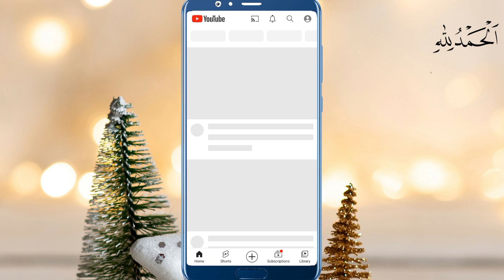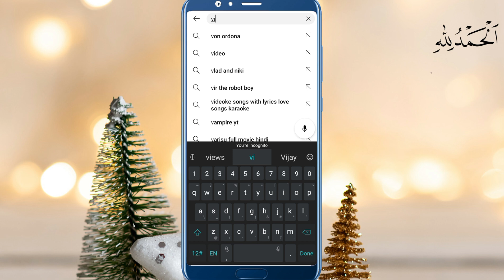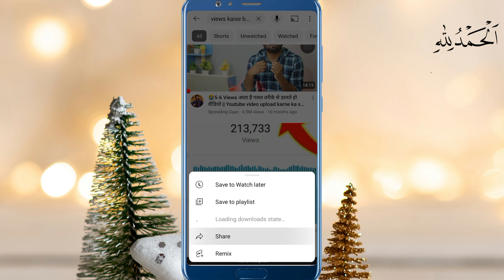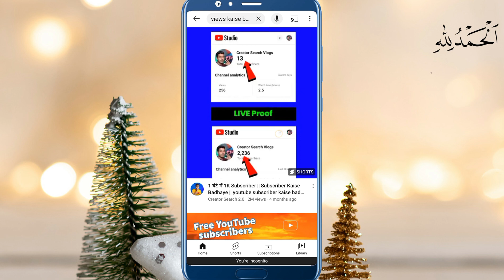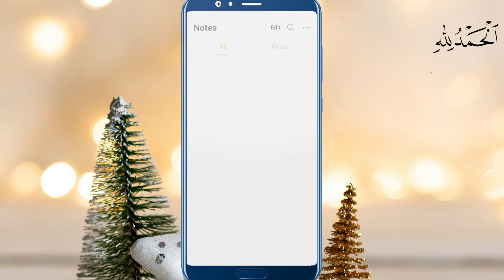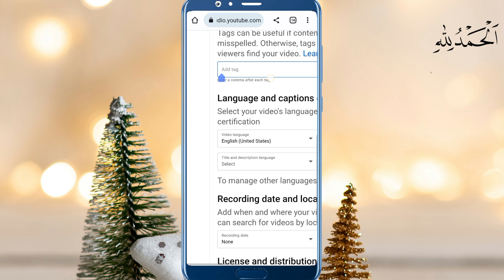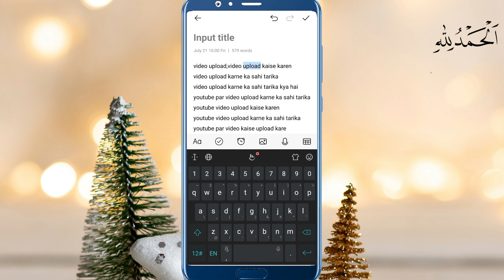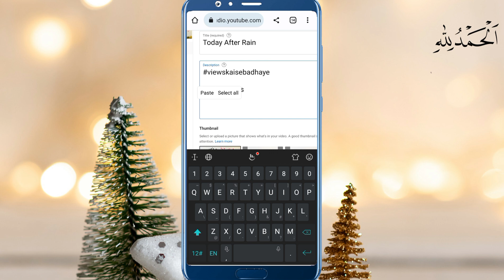Seo Kaise Kare 2023 🔥|| YouTube Seo Karne Ka Sahi Tarika 🔥 || Seo For YouTube Channel 🔥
Iftikhar Ahmad
Sahir Rind Tech
Kashif Majeed
Tanveer Bhai
Tech Usman
seo kaise karen 2023
seo kaise kare youtube video par 2023
10 millon kaisebadhy
seo kaise kare 2023
seo kaise kare,youtube seo kaise karen
seo mobile se karo
seo pc se karo
youtube seo,youtube seo 2022
youtube seo
youtube seo full cours
youtube seo tutotirl
youtube seo 2023
youtube seo kya hota hai
youtube seo cours
seo
seo kaise karna hai
youtube video seo kaise kare 2023
youtube seo kaise karte hain
youtube video seo karne ka sahi tarika
video seo
what is youtube seo
youtube seo
blog ka seo kaise kare
vidiq se seo kaise kare
youtube seo tutorial
Iftikhar Ahmad Chh
seo new trick
SEO karny ka best or easy tariqa seekhy lein videos viral hona shuru ho jayngi
How to write title tags and description for YouTube videos
YouTube video ki SEO karne ka Sahi tarika
youtube per seo kaise kare
2023 mai seo kaise kare
seo kare asan
seo2023
seo asan
seo kaise kare
seo new update
seo
seo crearer search 2.0
seo for youtube 2023
se kaise kare asan traka
seo kya hai
seo asan
seo 2023 mai badly
YouTube seo

ak educate
manjo dey